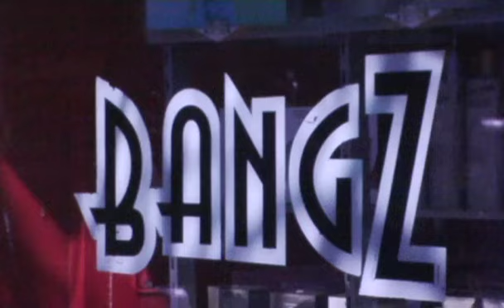PIAZZA DELLA SOLE Montclair, NJ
This was a promo video we shot. I believe the year was around 2004 but I'm really not sure.  If you love Montclair, New Jersey and Watchung Plaza you'll enjoy seeing some of the shops and people. (I found this on an old DVD in Feb 2024 and wanted to share it.) Piazza Della Sole has moved to a new location in the years since and is now on Valley Rd in Upper Montclair.